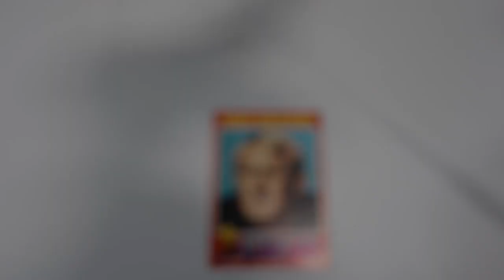Terry Bradshaw short 1 1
Terry Bradshaw Pittsburgh Steelers QB GTSM Autograph Signing